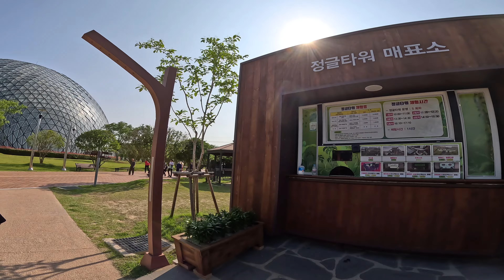[건축시선] 식물원 - 경남 거제식물원 / 거제정글돔 Geoje Botanical Garden / Geoje Jungle Dome